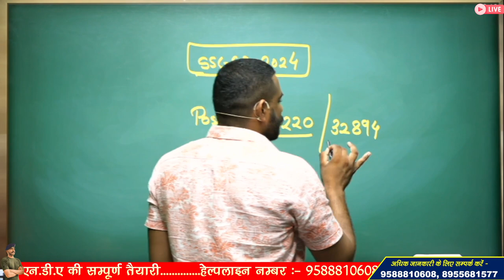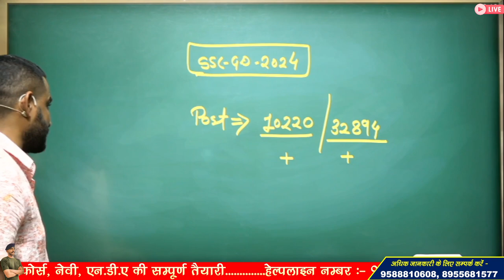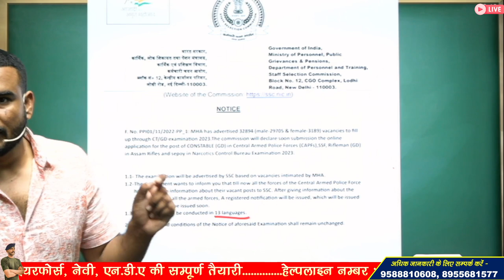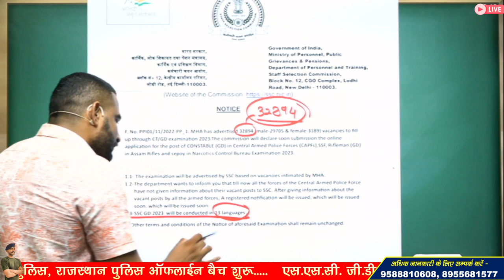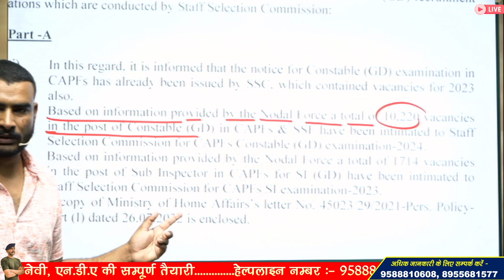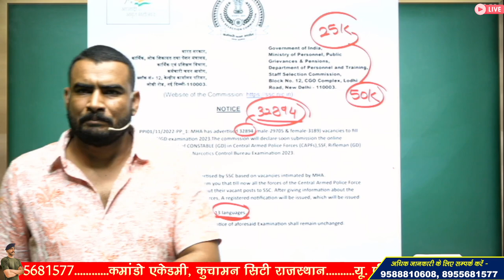ssc gd new vacancy 2023-24 !! 10220 post or 32894 ? क्या है सच ?